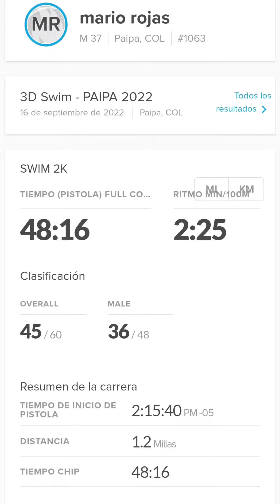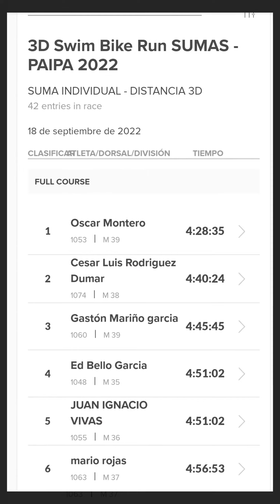3dswimbikerun Triatlon Paipa Boyaca